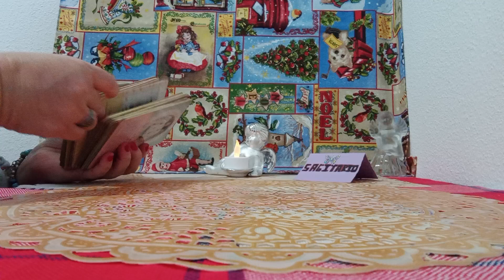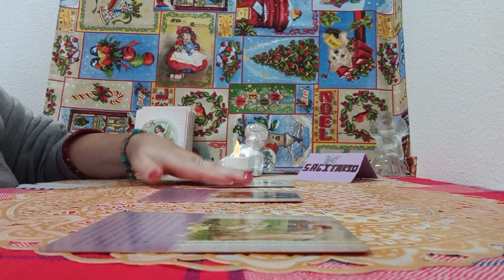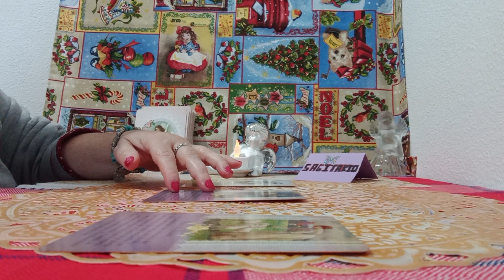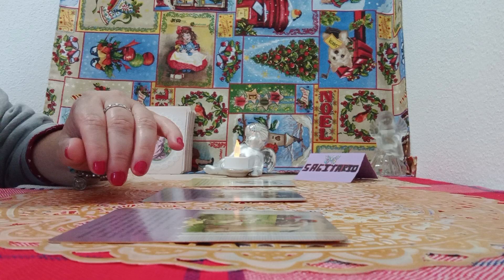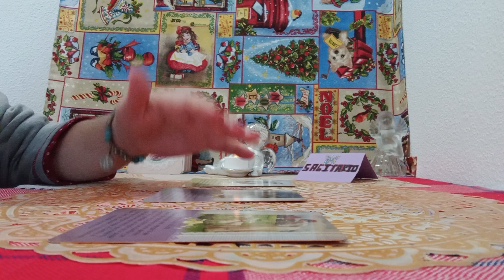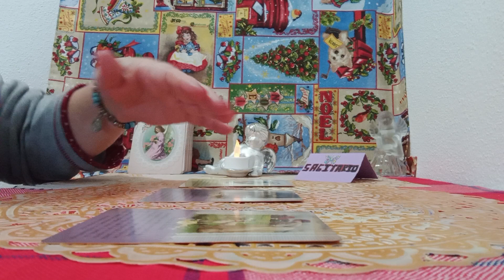QUIEREN DECIROS VUESTROS ANGELES DE LA GUARDA#😇